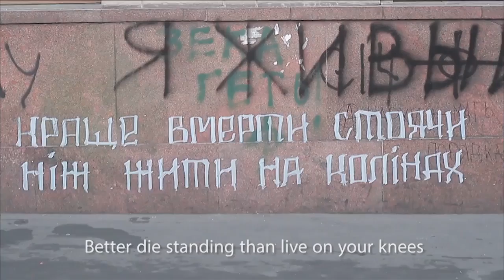DACH - The Protest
This track composed by ukrainian bass-player Ilya Alabuzhev displays what happened in Ukraine in winter 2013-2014 and is dedicated to everybody who was fighting for his own freedom and the freedom of ukrainian folk...

Музика до цього треку була написана українським басистом Іллею Алабужевим. Вона  говорить про події, що відбувалися взимку 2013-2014 в Україні і присвячується всім хто боровся за свою свободу і свободу українського народу...

Composition by Ilya Alabuzhev ( Ілля Алабужев )
Recorded in October 2015 by Fulvio Zafret at Urban recording studio (Casa della Musica - Trieste)